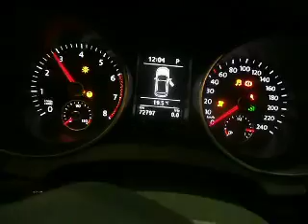WRECKING 2010 VOLKSWAGEN GOLF, PETROL, 1.4, CAVD CODE, GEN 6 (J13340)